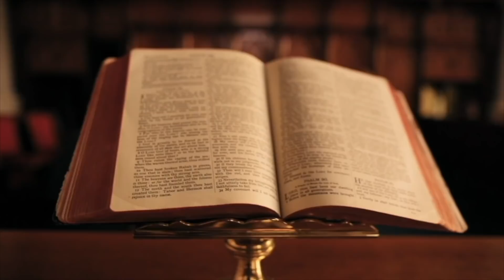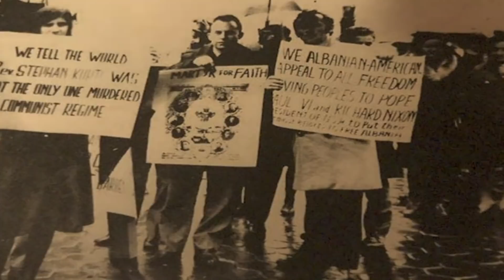E VRANË ME BUKË NË GOJË / FUNDI TRAGJIK I ALBANOLOGUT NIKOLLË GAZULLI